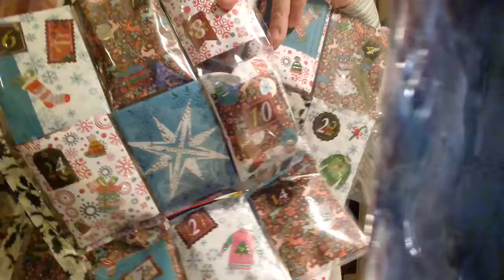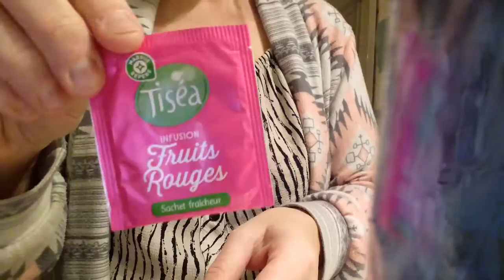jour 6 calendrier de l'avent 2016